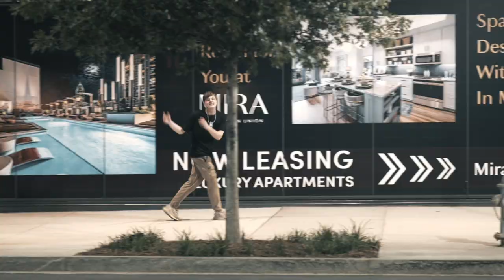grantdakidd - IM A WRECK! (Official Music Video)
Directed by Dalton Lewis
Edited by Arik Nelson
Organized by Nerd Creative Agency